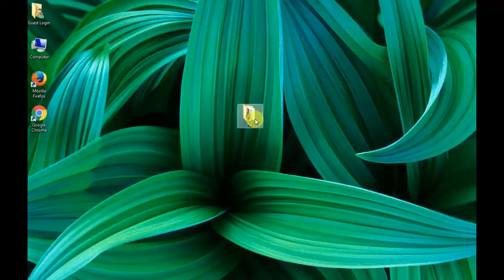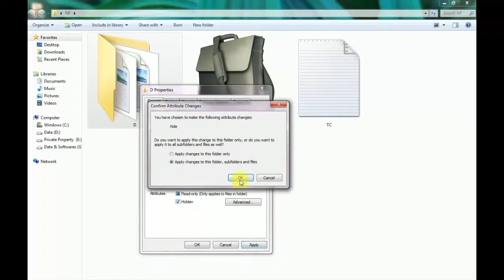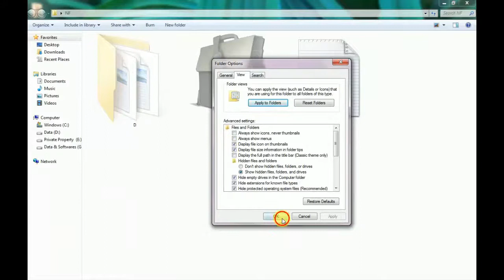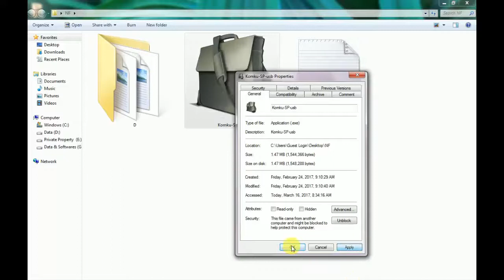How to Hide and show/ Unhide files and Folder, फाइल्स को कैसे छिपाये ।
Display hidden files and folders:

Right-click the Windows Logo button and choose Open Windows Explorer.
Click Organize and choose Folder and Search Options.
Click the View tab, select Show hidden files and folders and then clear the checkbox for Hide protected system operating files.
Click Yes on the warning and then click OK.
Search for files:

On your keyboard press the Windows + F keys
If you do not remember the entire file name, try entering part of the file name.
If you only know the file extension, substitute an asterisk for the file name and include the extension. For example, enter *.qbw to search for QuickBooks data files or *.doc to search for Microsoft Word documents.
Your search results will display.
Note: The same file name might appear in multiple directories or folders. The same file name might also appear multiple times with different file extensions.

so friends in this video I will show you "How to Hide and Unhide files and Folder"